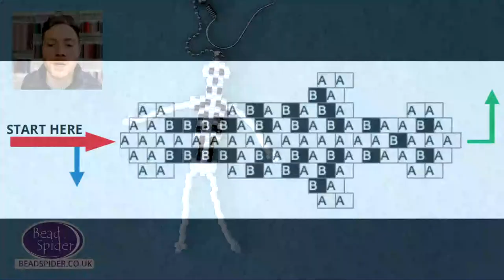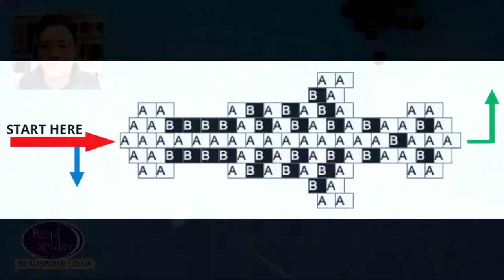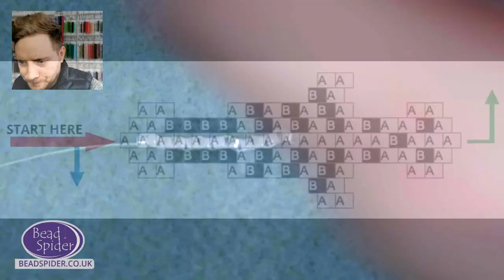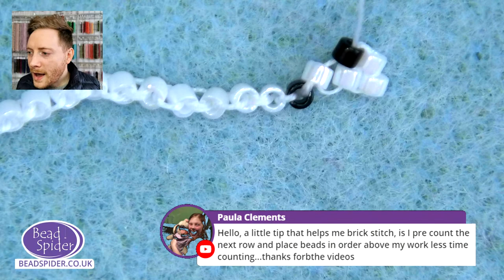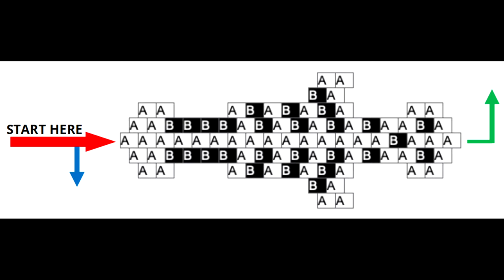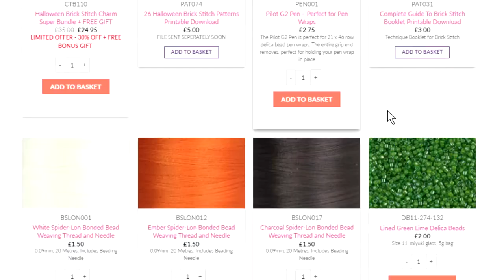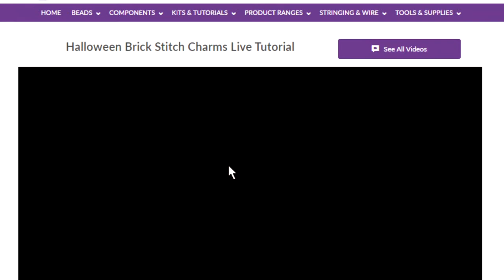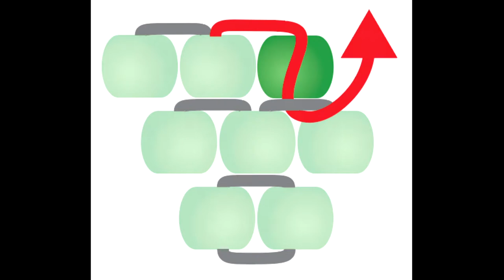How To Make Halloween Brick Stitch Beaded Charms - Live Jewelry Tutorial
Want something to sink your fangs into? Join Mathew to learn how to make some spooky Halloween brick stitch beaded charms! They're easy to make halloween gifts that look fantastic!

Get featured on the show by emailing us a picture of what you have been making recently: